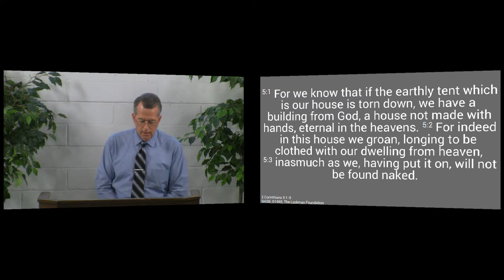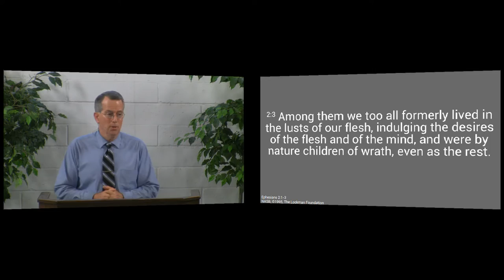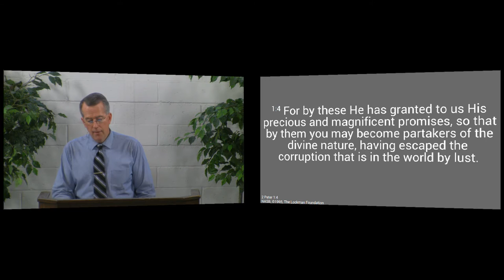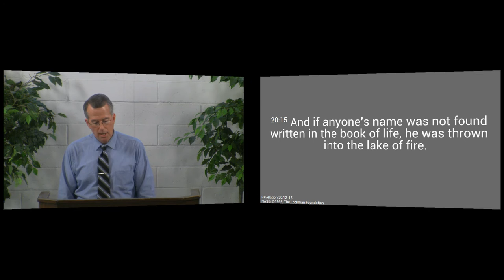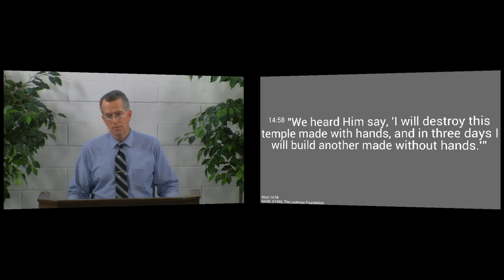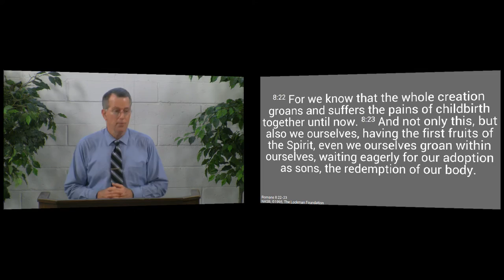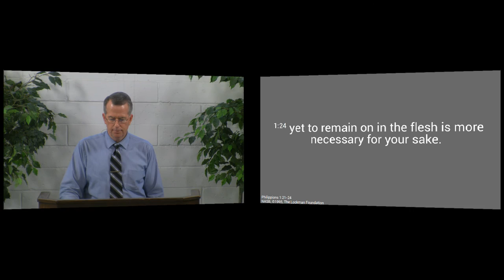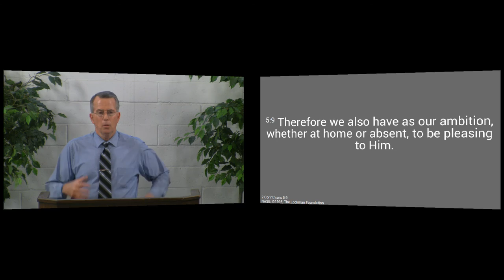150208pm - What Will Happen to You After You Die? - 2 Corinthians 5:1-9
What difference does it make whether we believe in Jesus or not when it comes time to die?  If we believe in Jesus we enter into a new relationship with the Father and the Son, enjoy an entirely new quality of life in this world, and enjoy a quality of life that will never end.